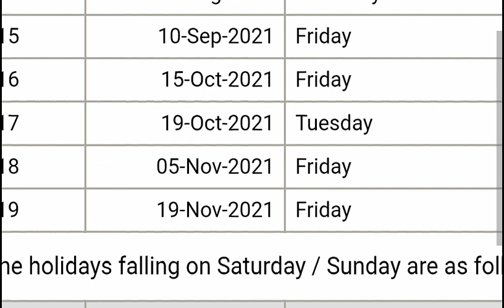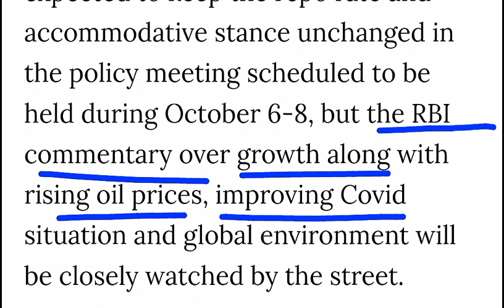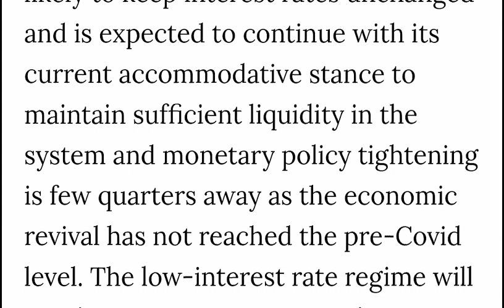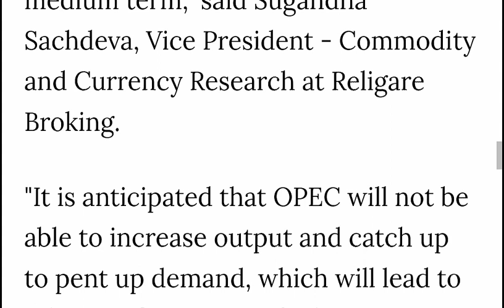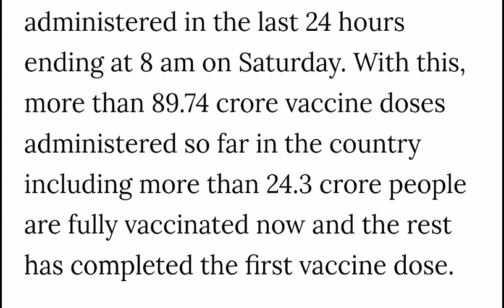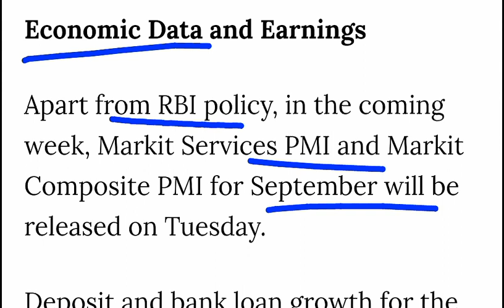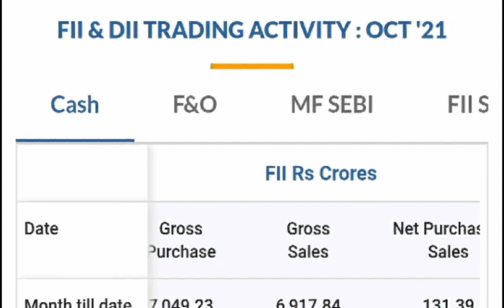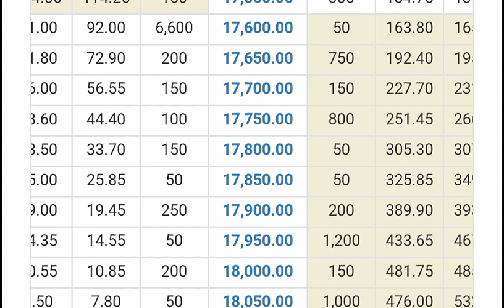बाजार में बदलाव? 10 बड़ी ख़बरें⚫ LATEST STOCK MARKET NEWS⚫ DALAL STREET WEEK AHEAD⚫SHARE MARKET NEWS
TY :)